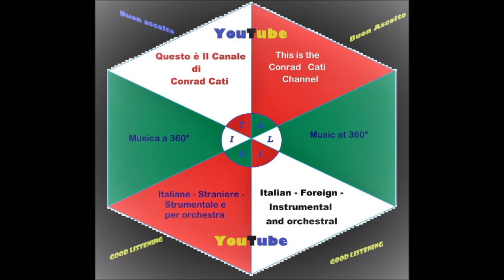Enzo Carella -Malamore {1977} *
Questa Play List- é Dedicata alle canzoni Italiane del 1977